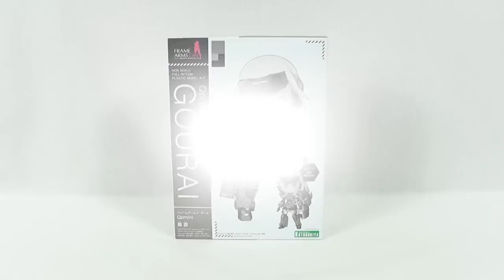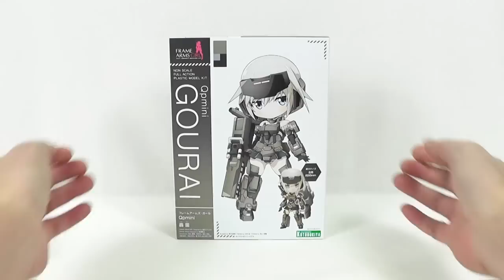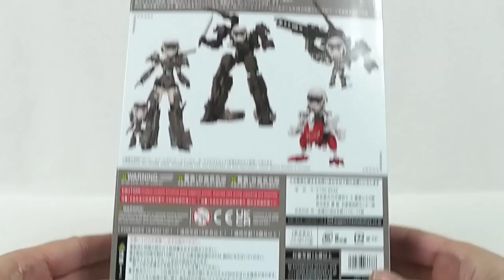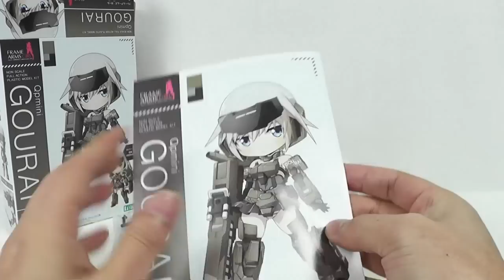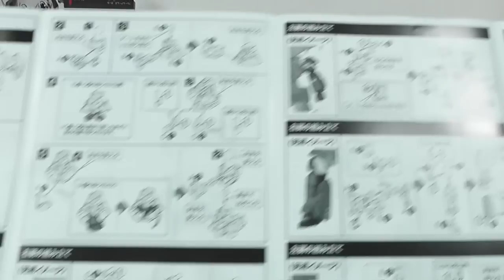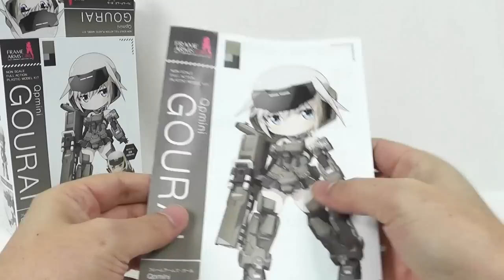《美少女プラモ》Qpmini 轟雷 フレームアームズガール《Plastic Model:FRAME ARMS GIRL GOURAI:Age15+》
コトブキヤLさんから発売されていますフレームアームズガール「Qpmini 轟雷」のご紹介です！
事前情報で解っていても、完成後の感想は「ちっさｗ」です。
それでいて可動は十分ですし、ディフォルメ体型で可愛らしい♪
個人的に意外だったのは、頭部そのものだけでなく、フェイスパーツにもフレガキットとの互換性がある点。
かなり可愛く、ちょっと幼い感じのお顔は、なかなか汎用性が高そうです。